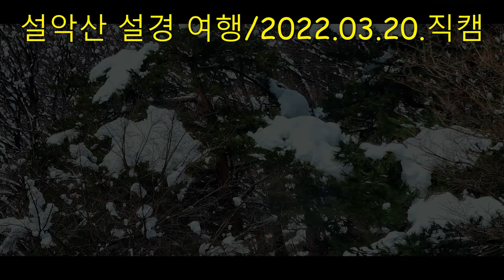설악산 설경/직캠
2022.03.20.